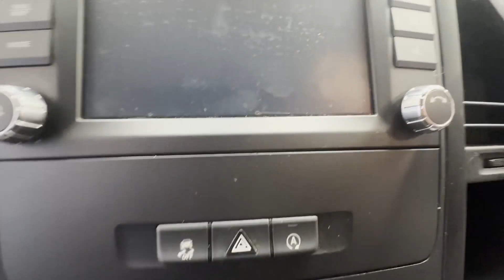RN19JWD - 2019 Mercedes Vito 114CDi Pure L1 fridge vat included euro 6 Ulez bargain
Model: 2019 MERCEDES VITO 114CDI PURE L1 CAT INCLUDED BARGAIN
Body: White - Fridge
Mileage: 213054
MOT: 8th August 2024
Engine: 2143cc OM651 136HP-B
Transmission: 6 Speed Manual - RWD
Mechanical Summary: 🟢 Starts perfect. Runs perfect. Gearbox, drivetrain, transmission perfect. Pulls in every gear. No warning lights on the dash.
Features: 1 Former Keeper, Parking Sensors, Electric Windows, A/C
EU Status: Euro 6
HPI: Clear